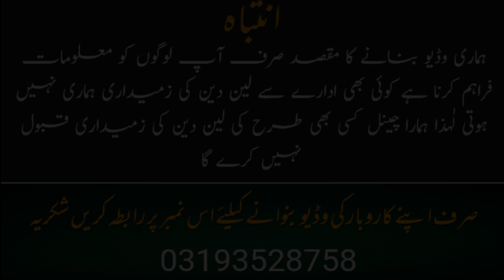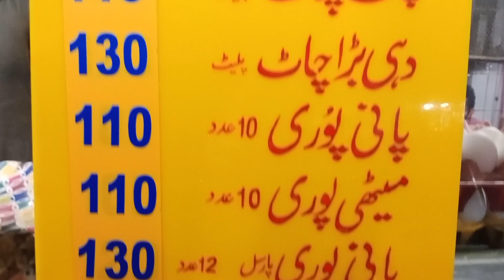Karachi Ke Famous | Gol Gappy Or Corn Soup Khao Pait Bhar Ke | Must Try@YaseenKhanVloger1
3528758 .